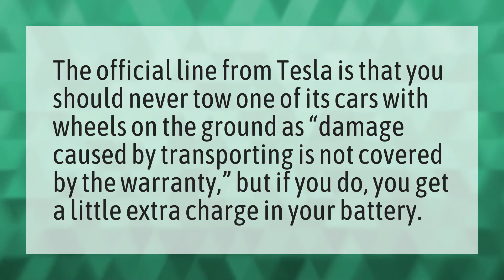Can you charge a Tesla by towing?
2021 Ford Bronco • Can you charge a Tesla by towing?